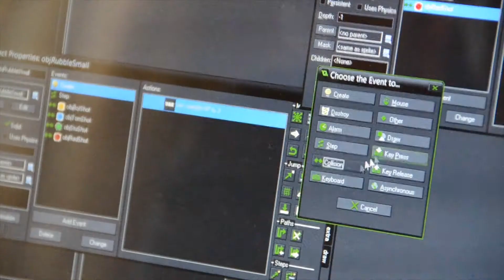Interview With Donovan Gates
"this project was produced as part of a class project for Bellevue College" - Meagan
An interview about Donovan Gates and his hobby, making and playing video games.

Video footage by Meagan Flanagan
Photograph used taken by Judy Kiama

🤖 Who is Game Grotto? ☕
We are Don the robot and Meg the slime, husband-and-wife video game developers and vtubers. We play a variety of games and chat about all things gaming. Don is a robot video game programmer, and Meg is an artist slime girl. We play video games together and make our own video games too.